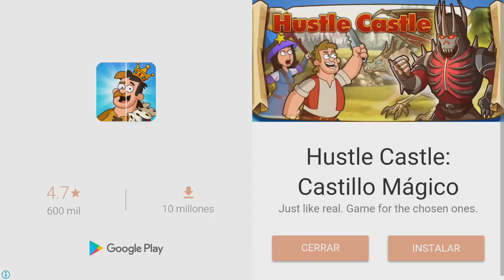★El Mundo Mas Difícil Comienza!!! | Plants VS Zombies 2 | Español | Playa de la Gran Ola | Parte 66